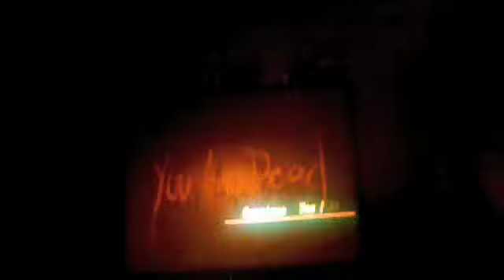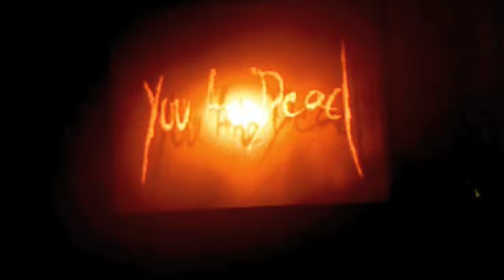Resident Evil 4 Reaction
Oh. My. God. xD
"Eh, baka!"
(My knees are still shaking as I upload this.)